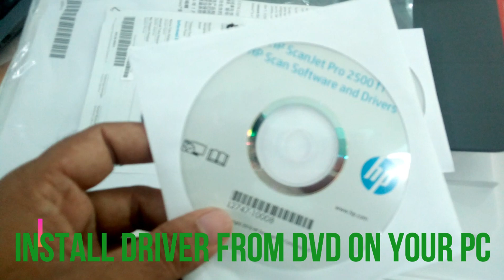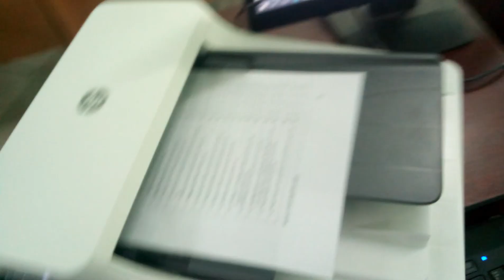Setup & Install HP ScanJet Pro 2500 F1 || Unboxing HP ScanJet Pro 2500 F1